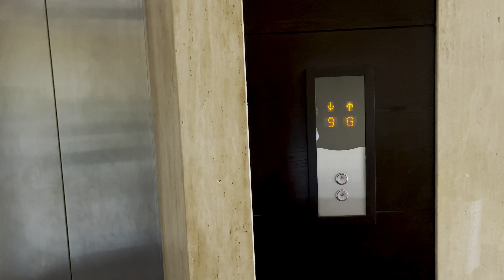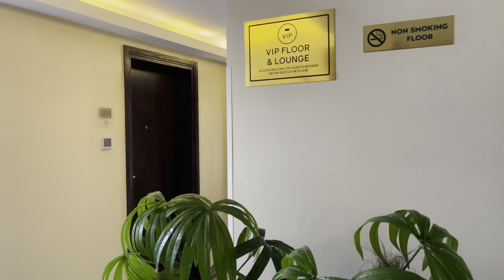Kenya few days before the chaos 🥲: Work trip but make it fun || Cutest airbnb || Great food & more.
hellooooo my loveeessss, join me on a very cute work/solo trip in Nairobi.

Collaborations